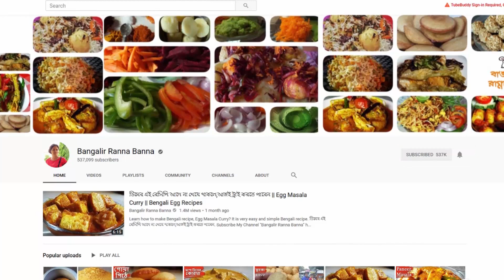এমন তেলে ভাজা থাকলে বিকালটা পুরো জমে যাবে || Bengali Evening Snack – Peyaji || Bengali Snacks Recipe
Peyaji Recipe # Bengali Evening Snack; learn how to make Peyaji Recipe at home step by step. It is very easy and simple Bengali Snacks Recipe. এমন তেলে ভাজা থাকলে বিকালটা পুরো জমে যাবে ||